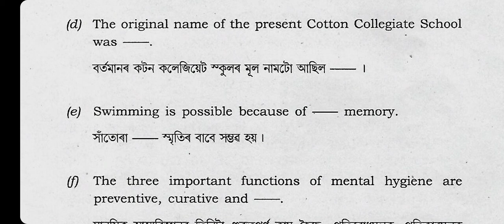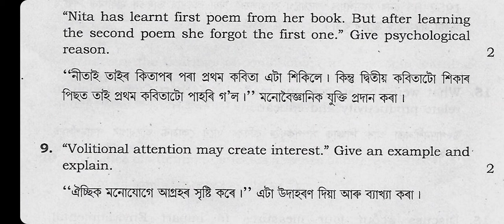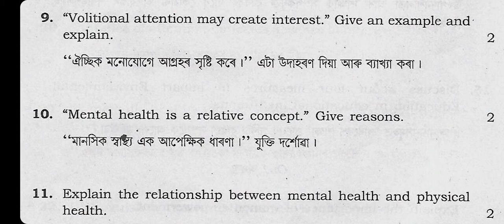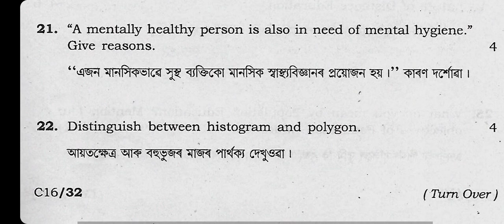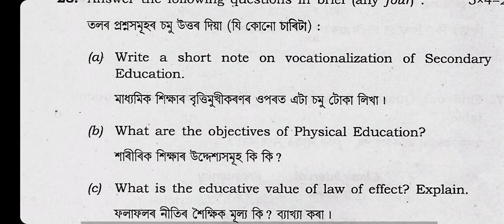2016 "Education" Question paper of H.S 2nd year (Arts)